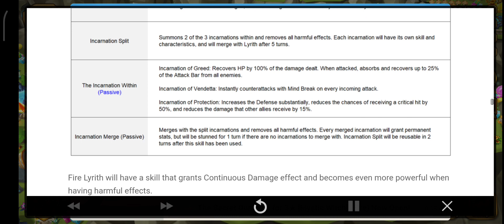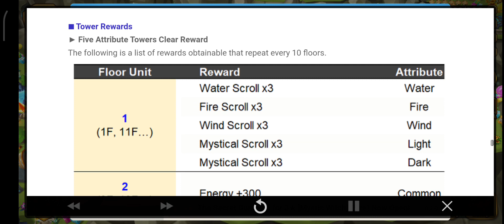🛕[Info] [Info] New PvE Content - Challenge of Ascension🛕- Summoners War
Sabtu 11st May 2024, Pukul 4:38am (TST)
Minggu 19th May 2024, Pukul 5:49am PDT

Greetings from the Summoners War Dev Team!

Today, we have exciting news that many of you,
especially Summoners who have been waiting for new PvE content in Summoners War, will find interesting.

As you may guess from the title, we will be adding new tower-concepted content with superior difficulty levels.

[Trial of Ascension] is PvE content that resets every month to test your ability to clear different waves and stages, offering various rewards.

To meet your expectations, we will be adding new tower-concepted content to allow you to experience more diverse battles.

We named the new content [Challenge of Ascension].

Challenge of Ascension is designed to have a high difficulty level, but you will only clear each floor once.

In other words, it does not have a reset system, so you can focus on clearing each floor.

Unlike the existing Trial of Ascension, the new Challenge of Ascension has unique characteristics and different elements.

We will walk you through them throughout this note.

Before we get into the details, please read below for summarized information.

▶ New Tower Rewards
You will earn rewards for clearing each floor. Various achievement rewards are also available based on the battles you had in the towers.

■ New Towers
The Trial of Ascension area will change, as shown in the screenshot.

With the addition of new towers, you can see multiple soaring towers where there was previously only one Trial of Ascension.

When you access this area, you will see Trial of Ascension and Challenge of Ascension as below.

Challenge of Ascension has different characteristics compared to Trial of Ascension, which are:

▶ Clear progress is maintained and does not reset.
As previously stated, Challenge of Ascension is challenging content.

Our team thought it was unnecessary to burden Summoners further by making them clear the floors all over again after the reset.

We hope you will feel excited and fulfilled as you push yourself to the top floor while utilizing different decks and tactics.

▶No Energy is consumed for all battles in Challenge of Ascension.
Since it’s very challenging PvE content, we designed it to let you try out as many floors as you can with different strategies.

We hope this new PvE content will be something that friends and guildmates can engage in, sharing clear records and unique tactics.

Now, we will go over each tower in more depth.
​■ Basic Rules
▶ Basic battle rules are the same as Trial of Ascension.
You will bring Five Monsters to battle, and the same Monster can be used only once in your team.

▶ In Attribute Towers, Monsters must have the same attribute as the tower of that attribute.
Only the Monsters with the relevant attribute can be used in each Attribute Tower.

This does not apply to Spires of Ascension where Monsters of all attributes can be used.

Each time an ally Monster gains a turn, the turn number is reduced. (If the turn number hits zero, you lose the battle.

■ Bosses of [Attribute Towers]
You will face a boss stage for every 10 floors in Attribute Towers. The bosses will be Lyrith and Ath’Taros, the final bosses of Trial of Ascension.

However, unlike them having no attribute in Trial of Ascension, they will appear with the same attribute as the towers of that attribute.

With them having attributes, they will also have different skills.

For example, Fire Lyrith will have the following skills.

Fire Lyrith will have a skill that grants Continuous Damage effect and becomes even more powerful when having harmful effects.

Summoners will need to maintain Immunity or properly remove harmful effects.

Many of you might be already thinking about Fire Monsters that can remove harmful effects.

■ Challenge of Ascension Ranking
Who will be the first Summoner on the server to clear all Attribute Towers?

How high can Summoners in all servers climb in Spires of Ascension?

It would be really interesting if this information could be accessed via the ranking menu.

Challenge of Ascension ranking update is under development, which we hope to release by the end of May.

Following the Challenge of Ascension update, we will be looking into many aspects to improve the ranking system.

(More info on the ranking menu will be shared via an update notice towards the end of May.)

(The dev note is intended to help you understand the upcoming update in advance.

This is all we have for today’s note.
The new content update will be available through the next v8.3.3 update, so we ask for your kind support.

We are both excited and nervous about introducing content with a higher level of complexity.

We invite Summoners to join us on our path to the Challenge of Ascension. We will assist you and look forward to your brilliant performance.

We will be back with another exciting dev note.